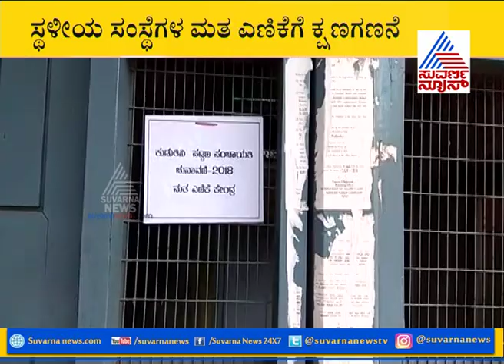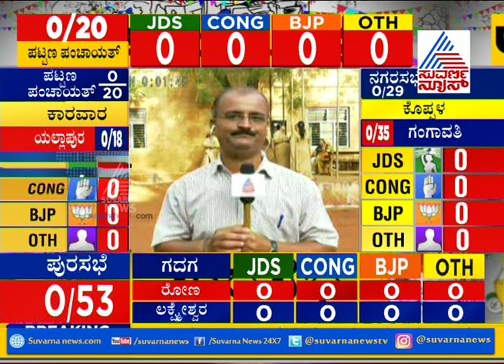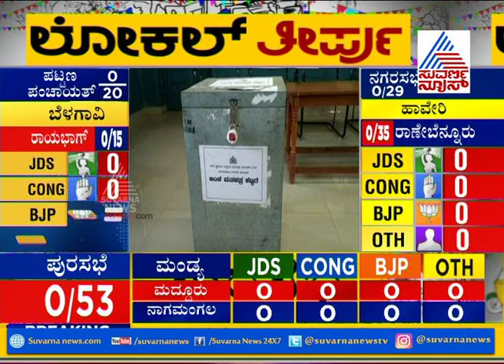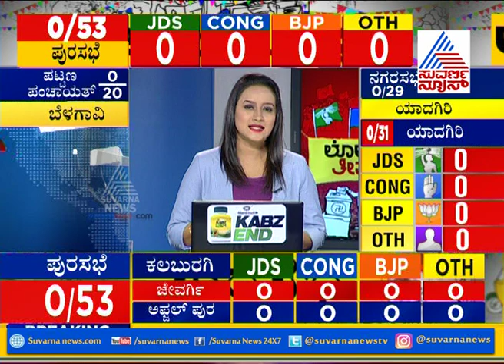Urban Local Body Election Results 2018: Counting To Start In Various District